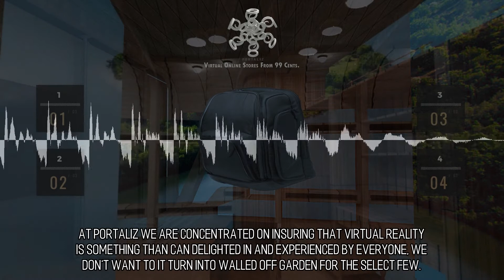Bewitching and Drop-Dead Gorgeous Online Stores :: Scene 412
VR for Everybody. At Portaliz we are concentrated on insuring that virtual reality is something than can delighted in and experienced by everyone, we don't want to it turn into walled off garden for the select few. That's one of the reasons we are so devoted to delivering VR experiences through the world wide web. Everyone using the internet has the capacity to utilize virtual reality to shop, learn, and be delighted.   .Injecting Music In Your World!. An additional amazing aspect of riveting web design and virtual reality is the chance to add real original music to your virtual world. We can assist you in producing something which is memorable, something your clients can associate with, as well as, to help your merchandise outshine the competition.